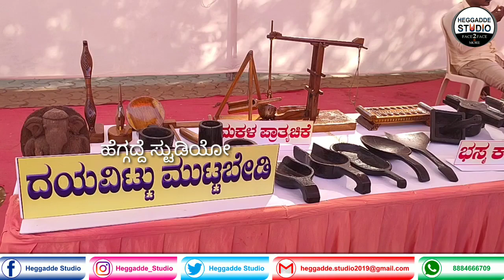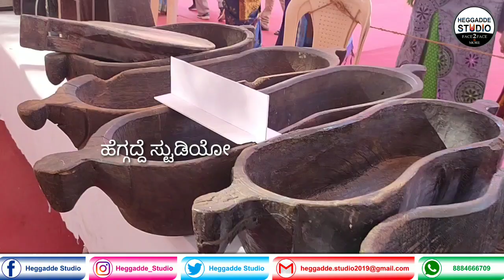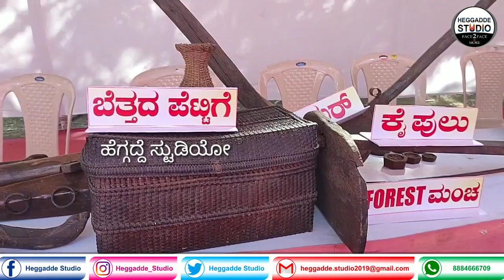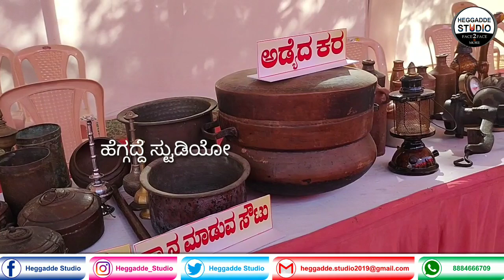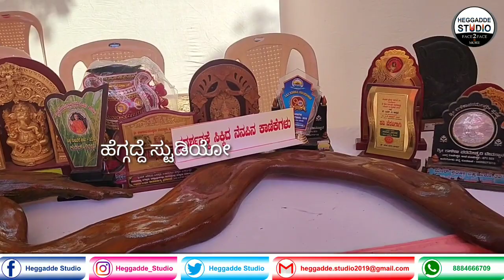Antique Items | ಹಳೆ ಕಾಲದ ಈ ವಸ್ತುಗಳನ್ನ ನೀವು ಕಂಡಿದ್ದೀರಾ!? ನಮ್ಮ ಬಾಲ್ಯ ಕಾಲದ ಹಿರಿಯರ ವಸ್ತುಗಳು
ಹಳೆ ಕಾಲದ ವಸ್ತುಗಳು...